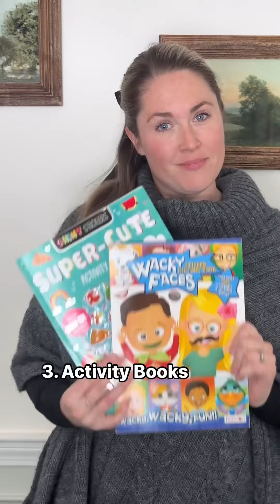As a new mom it was DAUNTING as hell to get on a plane for 8+ hours with twin newborns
As a new mom it was DAUNTING as hell to get on a plane for 8+ hours with twin newborns. But I’ve learned a lot along the way. I’ve done it in all phases! Pregnant, with newborns, toddlers, and now with kids!

Here is what I pack for our flights to Europe now that I’ve got some experience under my belt. What I pack for them is a secret until we are on the plane. They are usually satisfied with the personal TVs these days which have games, shows, music and movies but once in a while they need different entertainment. These items are also great to have in hotels or on quieter days.

Everything here is linked in my bio! I’ll share my tips for traveling with babies and toddlers next!